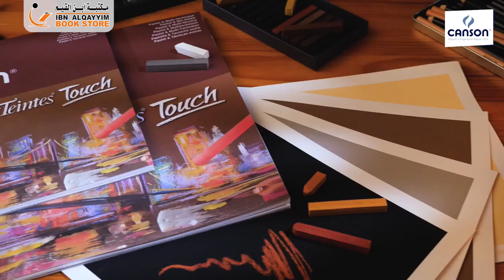Canson Mi Teintes Touch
Canson® Mi-Teintes® Touch 350 gsm.
The Ultimate sanded pastel paper has a micro-abrasive surface texture that allows pastels, charcoal, crayons and acrylic to perform beautifully.
It retains pastel pigments which allows for multiple layers.
Ideal for: pastel, chalk and acrylic.
Also suitable for: sanguine and charcoal.